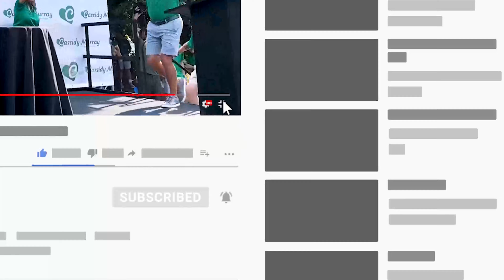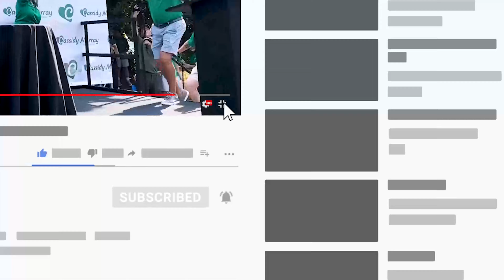MHS Boys Varsity Basketball vs Walpole - February 6th, 2024